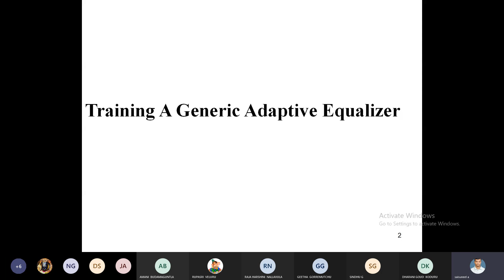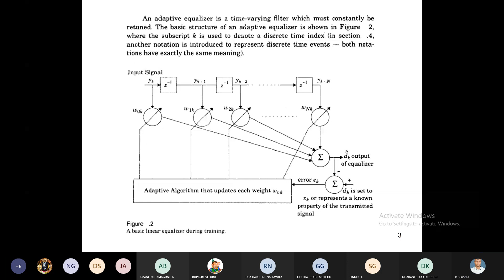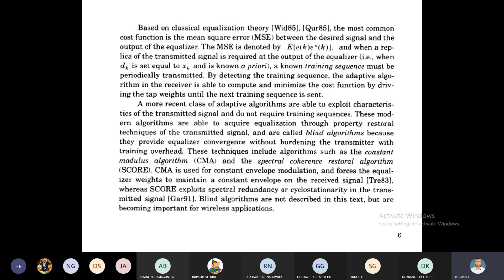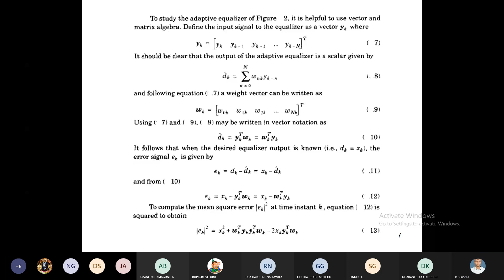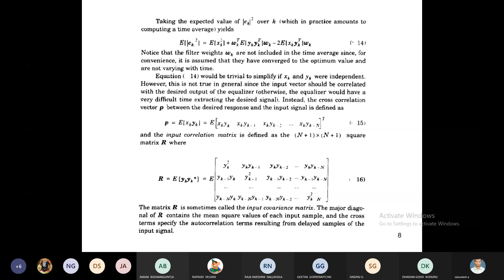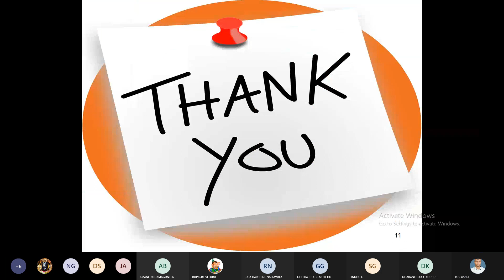UNIT-4 :: WCN :: Trining a Generic Adaptive Equalizers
I M.Tech. :: II Semester :: ECE :: SoET :: SPMVV :: Wireless Communications and Networks